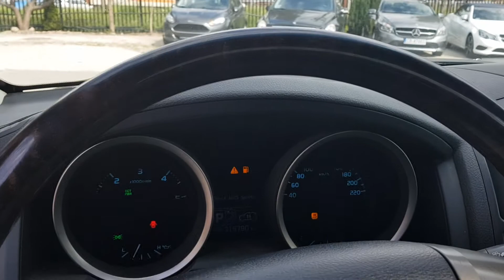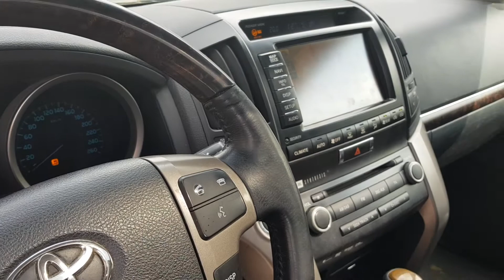Toyota Land Cruiser WI3658X